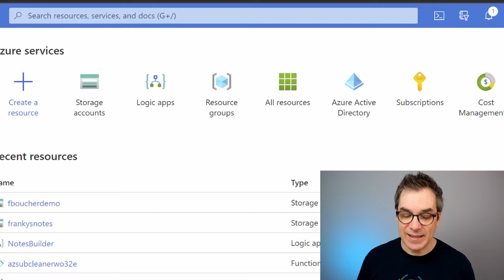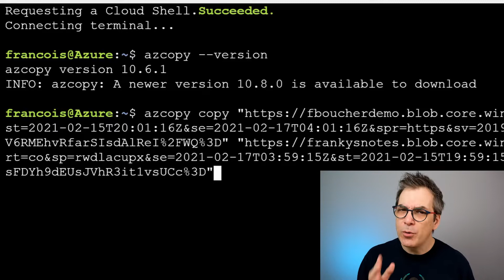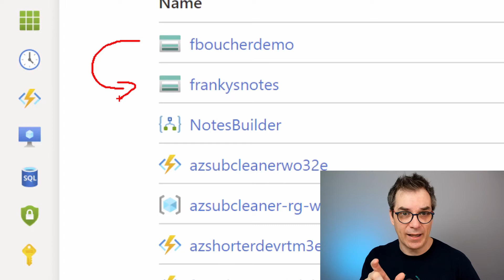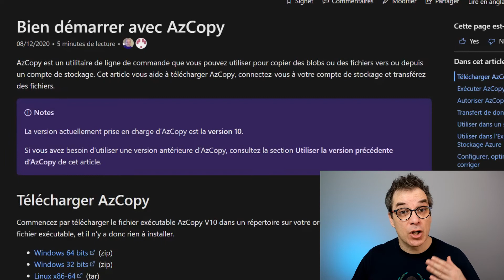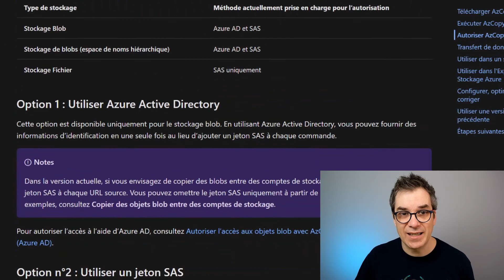Comment copier des données dans Azure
Dans cette vidéo de Cloud en 5 minute, Frank montre comment utiliser un utilitaire AzCopy déjà présent dans le portail Azure pour copier des données un storage à un autre.

MATÉRIELS
-  Davinci Resolve 16
-  Fuji X-T4
-  Blue Snowball